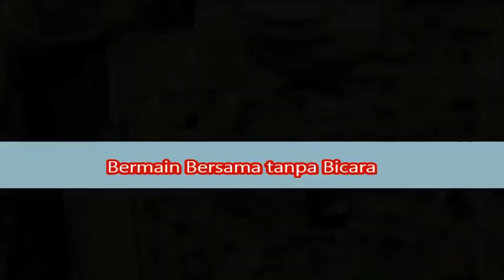Mainan Anak Anak di Masa Lalu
Zaman dulu kita bermainan berinteraksi sesama teman-teman jika sekarang bermain dengan teknologi terasa sunyi senyap